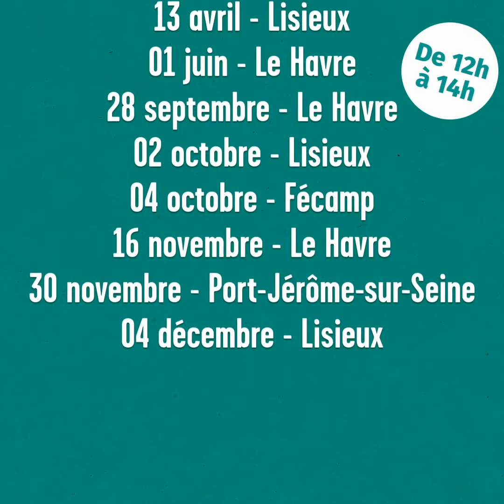Participez aux Rencontres Découvertes du CCI Club Business ! Timothée Bélanger Caillebotis Diamond